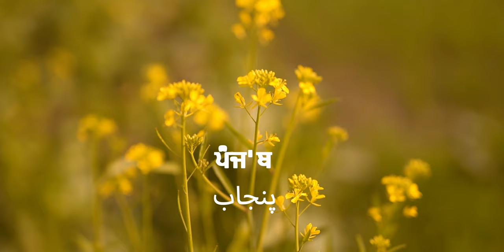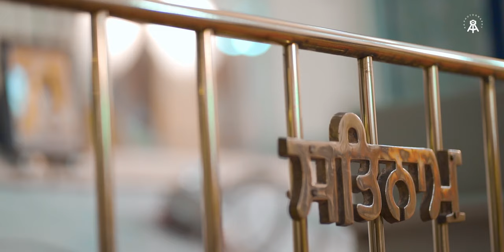GURSIKH WEDDING FILM II GUNJEET + GURPREET II aaphotography